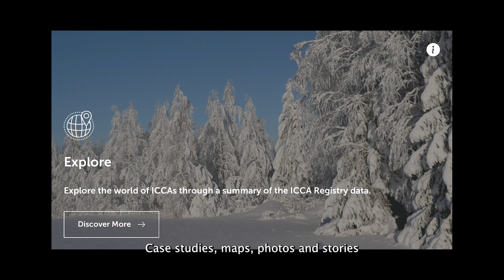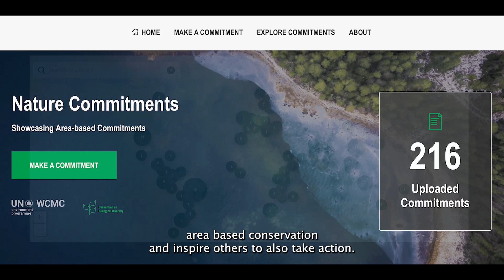International Day of Biological Diversity 2024 | Message from Deputy Director Melissa de Kock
Nature underpins our economies, our health and our well-being. But it is in crisis. As we celebrate the International Day for Biological Diversity, UNEP-WCMC’s Deputy Director Melissa de Kock shares a message highlighting the Centre’s work in supporting the implementation and monitoring of the four goals and 23 targets of the Global Biodiversity Framework, also referred to as ‘The Biodiversity Plan’.